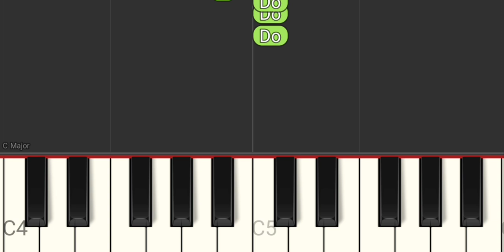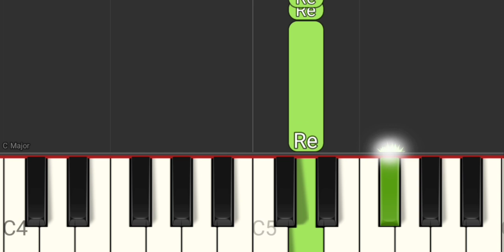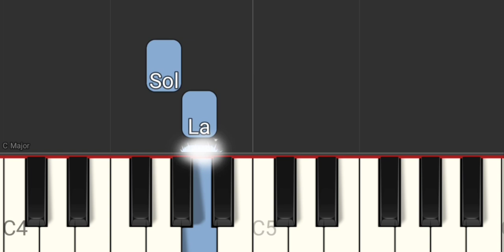Pais e Filhos - Renato Russo - Legiao Urbana (Versão Easy) - Tutorial Piano Teclado Partitura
Link com Letra e Cifras para tocar o acompanhamento, com a mão esquerda, no teclado